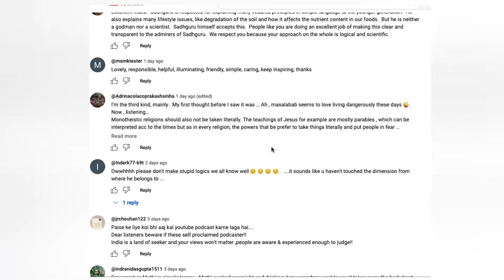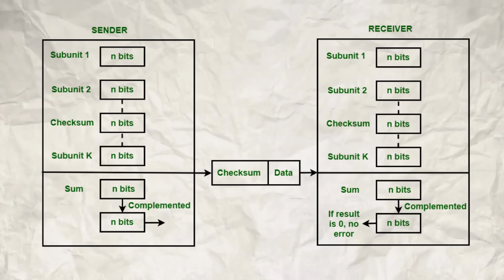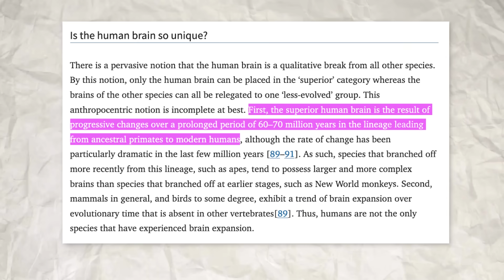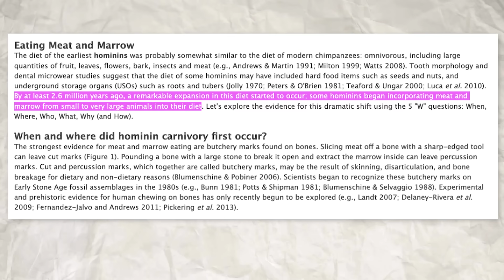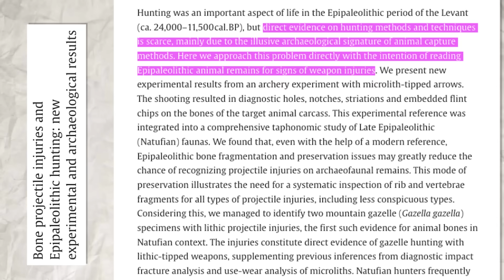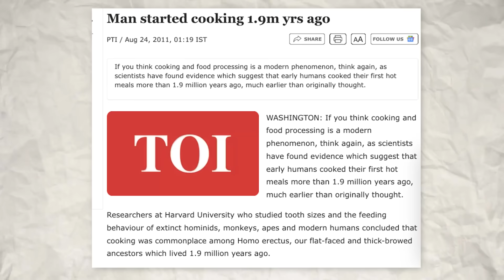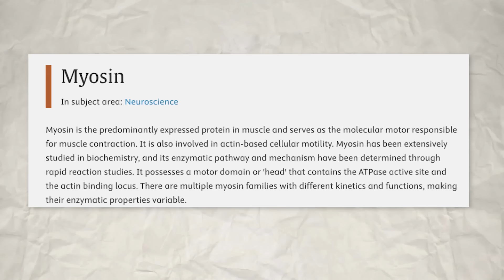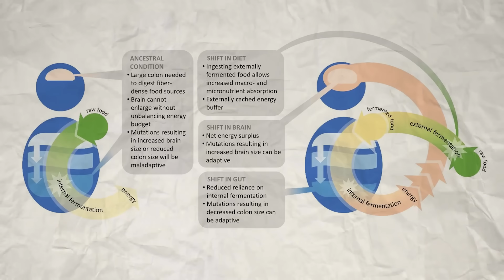Were our ancestors Veg or Non-Veg?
Turns out that the answer to the quintessentially Indian question "Were our ancestors Veg or Non-Veg?" is far more interesting than its obviously provocative ability to evoke angry fights on social media.

The factual answer of course is...(go watch the video 😅)

But when you really dig deep into the answer, what you find is a fascinating story of what
makes us human